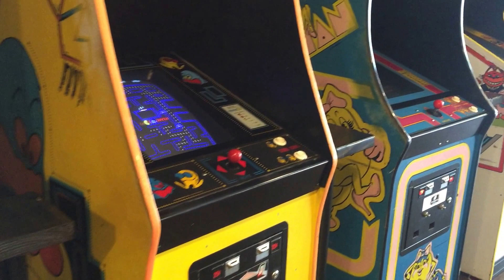Twincade - Northwall Games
Here is a quick look at some of the games curently on the floor at the Twincade Arcade Bar & Restaraunt in Griffith Indiana